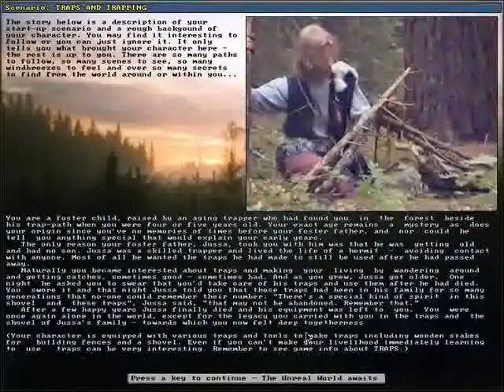Ep. 18 Unreal World Let's Play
So not sure if the quality is noticeably better or worse, on my end (pre-upload) it looked a little better, but please let me know how it looks to you guys either in a comment, email, or on twitter, compared to the previous episodes. I have a few other things to play with I didn't get to test today to try and fix the quality, but if those don't work I need to know if this was better than the methods from the past couple episodes.